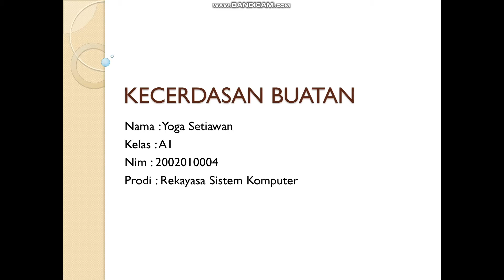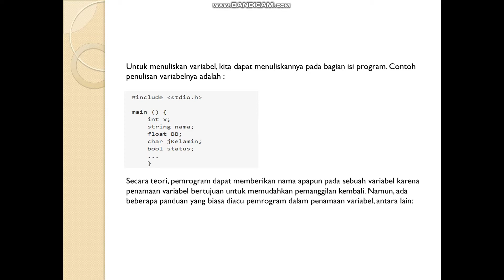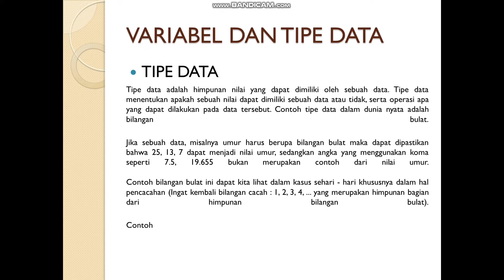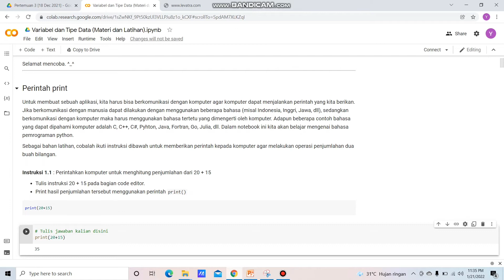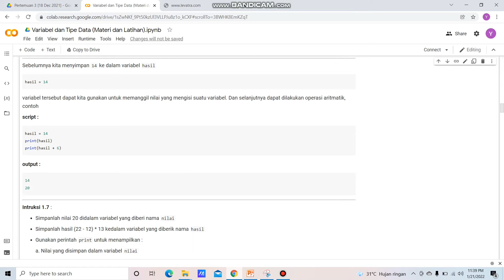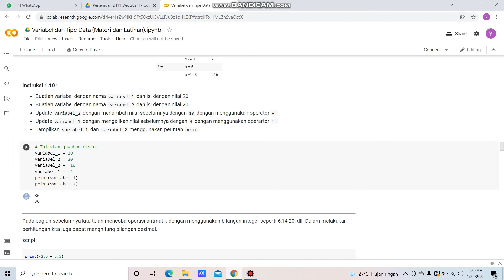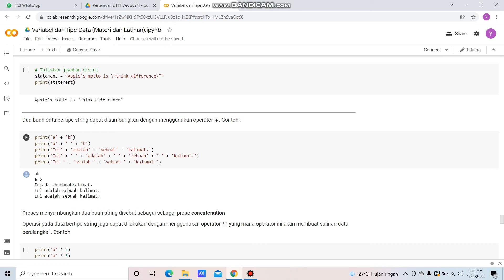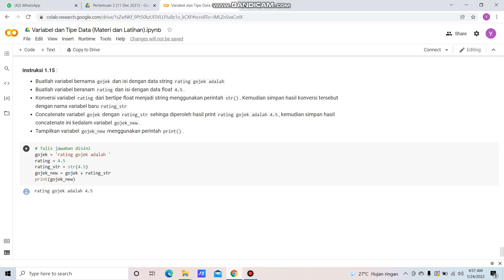TugasProject_RSK_AI_A1 Basic Python Variabel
Basic Python Variabel

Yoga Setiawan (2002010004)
Materi: